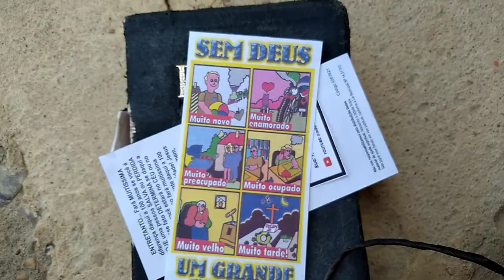EVANGELIZANDO NAS RUAS[EVANGELISMO 03]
Espero que você goste desse vídeo

Câmera : do celular k22+
Edição : minha mesmo